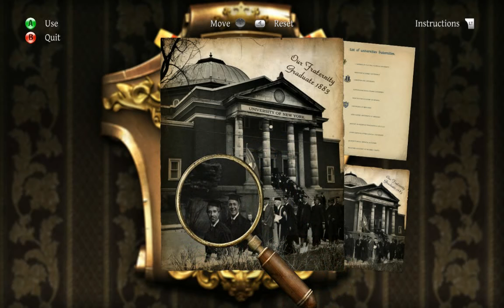The Testament of Sherlock Holmes - Ep13 - Judge Beckett's office - w/Wardfire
The Testament of Sherlock Holmes – Episode 13

We continue going through Judge Beckett’s house and finally make it into his office